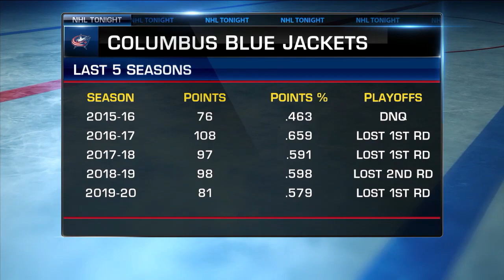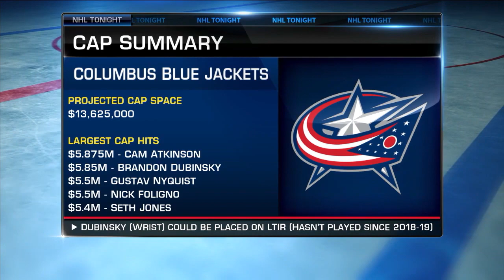Columbus Blue Jackets 2020 Offseason Moves and Outlook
Breaking down the offseason moves made by the Blue Jackets so far and how they'll affect their plans for next season